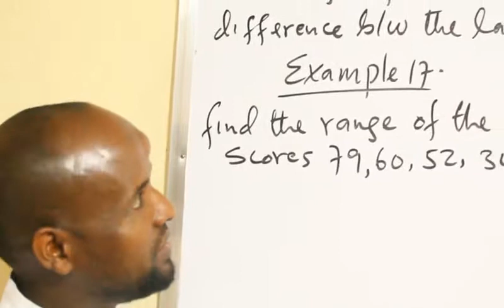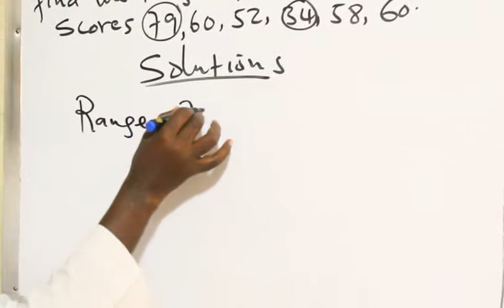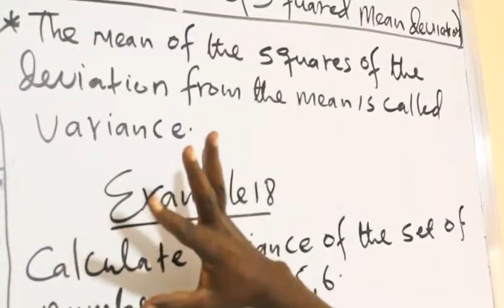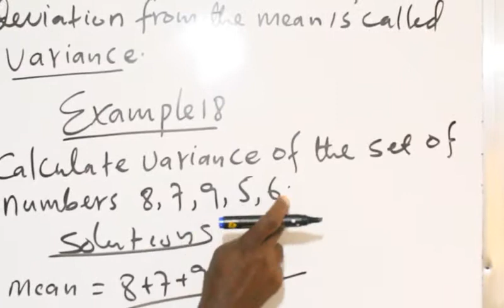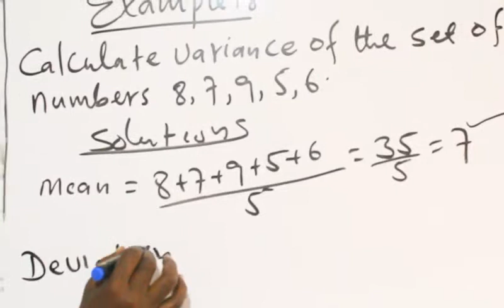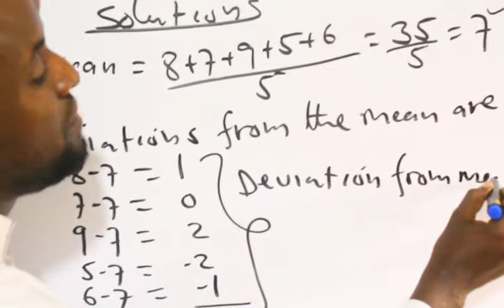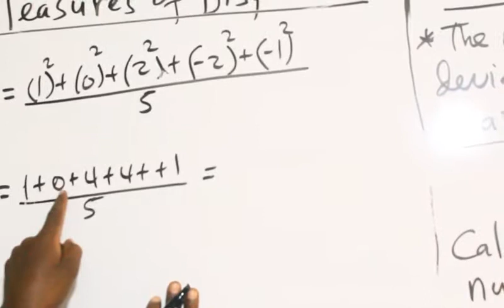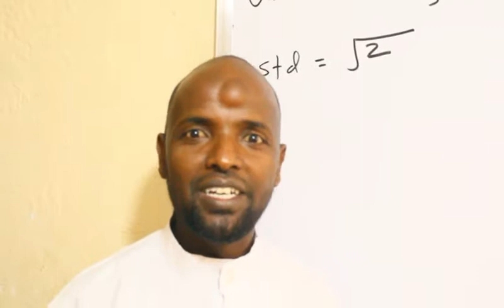Statistics(casharka 22aad) Maxamuud Cali Aaden